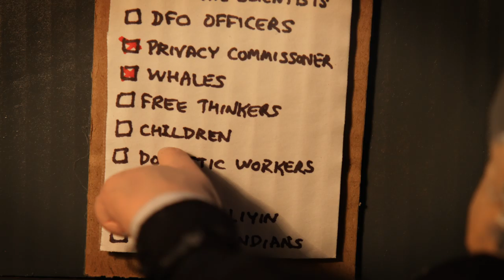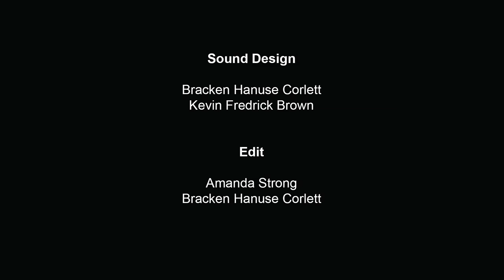KINNIE STARR feat Ja$e ElNino HAIDA RAID 3: SAVE OUR WATERS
Following up on the success of Haida Raid 2, K'alts'idaa K'ah has produced a new puppet activist animation teaming up with award winning Director Amanda Strong (Aka Spotted Fawn). to take on the issue of tankers on the northwest coast head on. Watch Haida Raid 3: Save Our Waters, featuring the hit song "Who Will Save Our Waters?" by Kinnie Starr with a cameo by Haida Gwaii's very own Ja$e El Nino.

Haida Raid 3: Save Our Waters tells the story of what happens when Prime Minister Stephen Harper attempts to take the Bitumen Valdez Super Tanker around Haida Gwaii and up the Douglas Channel. Watch Raven Hair and Moss Head as they confront the Prime Minister in this new anti-pipeline and anti-tanker Haidawood (Gwaai Edenshaw, Jaalen Edenshaw, Ken Raj Leslie) animation.

Haida Raid 3: Save Our Waters won Best Music Video at the 2014 ImagiNATIVE Film Festival.